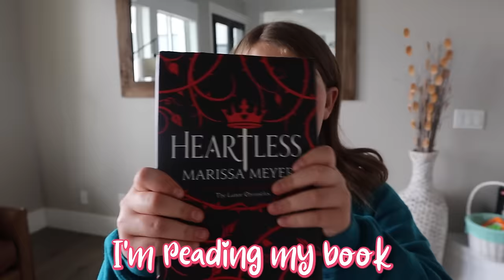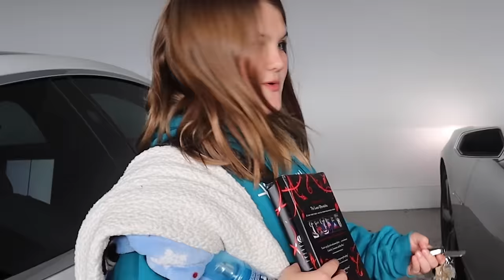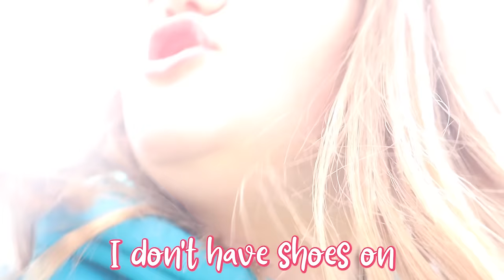SNEAKiNG into my BROTHER'S CAR! DiD we Get CAUGHT?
Sneaking into my Brother's Car! Did we get Caught? Our brother, Stephen, got his car back and we thought it would be fun to go and take over his Camaro. Watch and see all the fun things we did to Stephen's car.